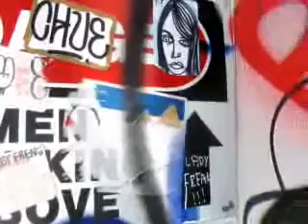The Sad Truth Behind DOPETRACKS by SoundsOvSilence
"THE SAD TRUTH BEHIND DOPETRACKS", SoS 's first created music video thru OneTrueMedia. the song is generally about some of DOPETRACKS' egotist bastards who thinks they're "THE SH*T" in the underground rap game. the beat used on the track is originally produced by ADM.